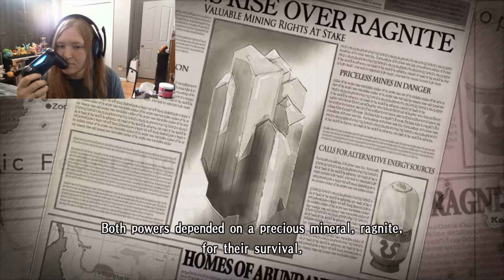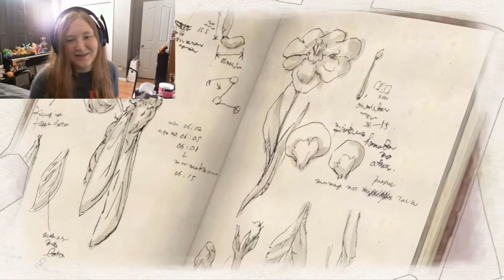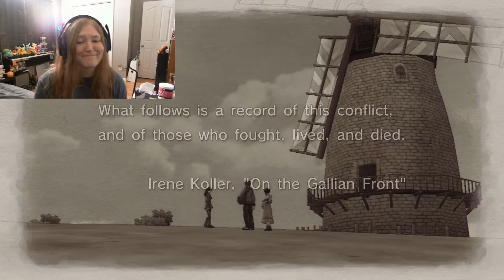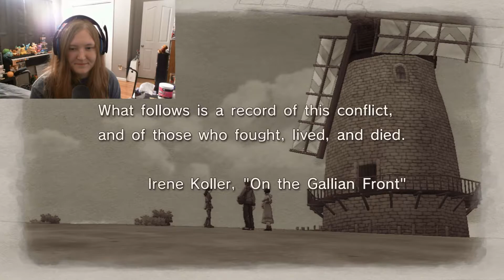Sunday Fun Days | Valkyria Chronicles Remastered Episode 1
Welcome to the first episode of Sunday Fun Days!  This will be a series where we play many different games, not just Pokémon.  Pokémon content will be throughout the week, so Sundays will be reserved for anything BUT Pokémon.

Episodes for Sunday Fun Days will release at 12:30 pm every Sunday (unless otherwise noted) and these episodes will be 45 minutes to an
hour rather than 30 minutes, depending on the game.  The longer the game, the longer the episodes.

WE DID IT GUYS!!!  Which means I've created that Discord for you!!!  Here's the link so CHECK IT OUT!!

QOTD: Do you like VCR so far?

Ash's Answer: It's actually incredible.  I love this game so much.  It's really easy to play and the story is awesome.  GAH!  Forgive my fangirling over here!